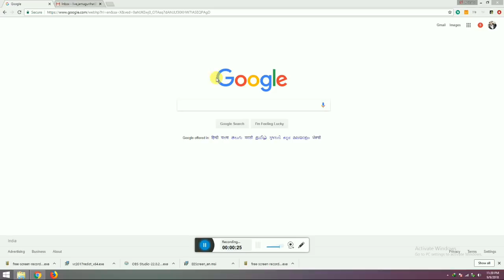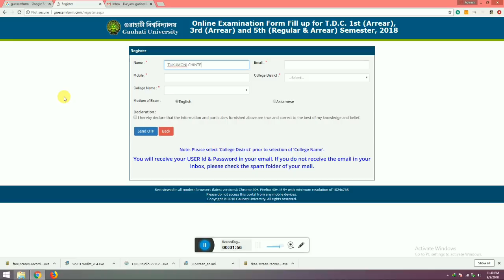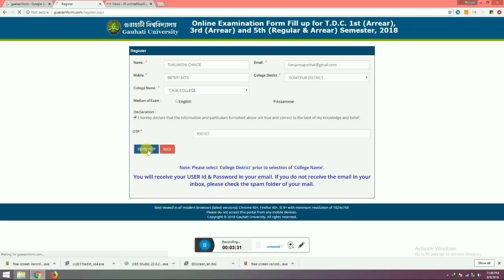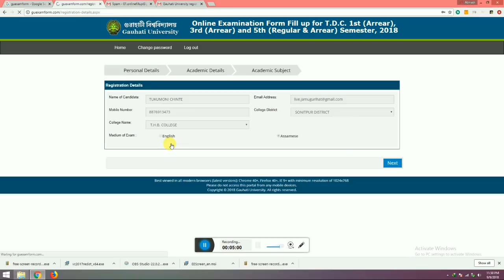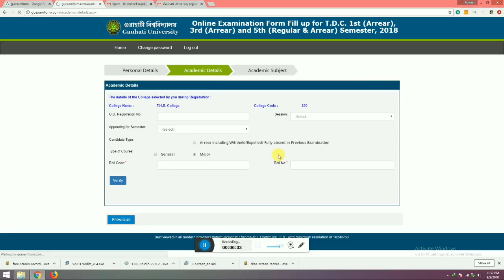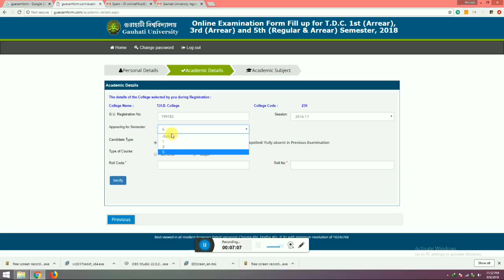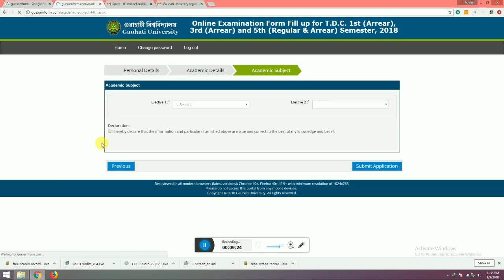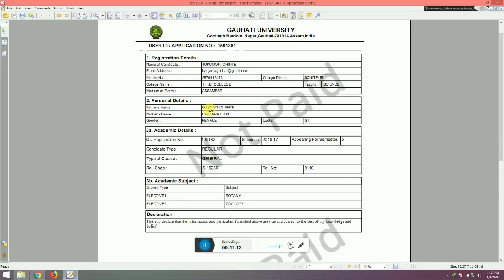GAUHATI UNIVERSITY BA/BSC 1ST,3RD & 5TH SEM ONLINE REGISTRATION PROCESS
EYAT GAUHATI UNIVERSITY R 2018 SESSION R ONLINE FORM FILLUP  PROCESS DIA ASE

Here is the process of online form fill-up 2018